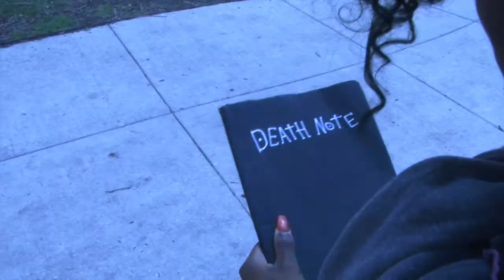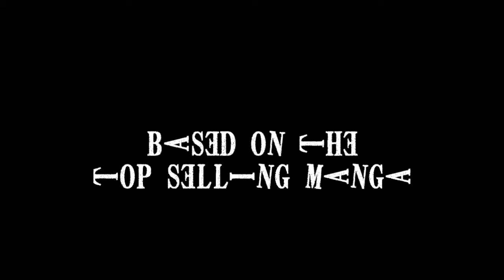UNOFFICIAL LIVE ACTION Death Note Trailer (2019)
FANMADE TRAILER BASED ON THE DEATH NOTE MANGA/ANIME
Editor: iMovie
Special thanks to Nicolas Del Valle Jr., Mika Whalen, Nathan Pranger, Joshua Horita, Noah Drake, and Alyson Warren.